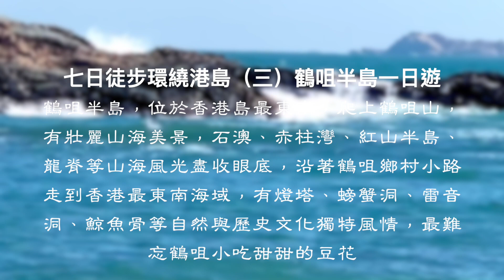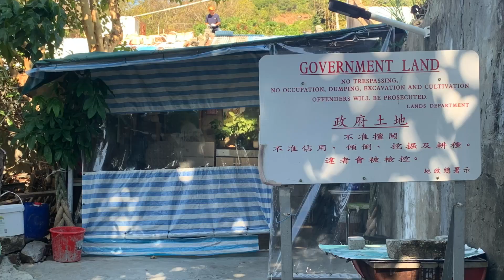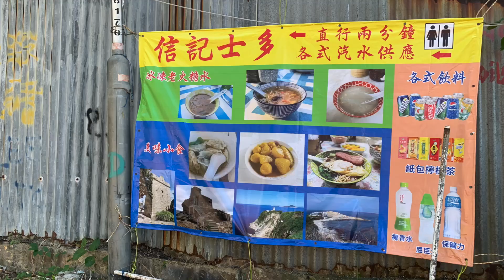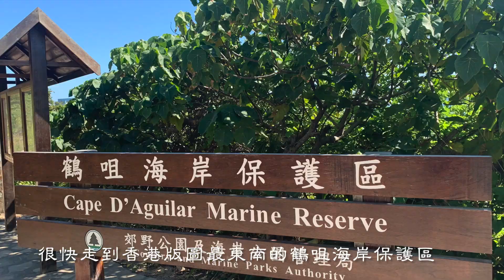七天徒步繞行香港島（三）鶴咀半島一日游Seven-day hike around Hong Kong Island (3) One-day trip to He Tsui Peninsula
七日徒步環繞港島（三）鶴咀半島一日遊：
鶴咀半島，位於香港島最東南，在石澳与赤柱之间，先登上鶴咀山，有壯麗山海美景，石澳、赤柱灣、紅山半島、孖岗山、紫罗兰山、龍脊等山海風光盡收眼底，沿著鶴咀鄉村小路走到香港版图的最東南海域，这里有悬崖上白色的燈塔、海水腐蚀出惟妙惟肖的螃蟹洞、自然奇观雷音洞、食人鯨魚骨等自然與歷史文化的獨特風情，最難忘鶴咀小吃甜甜的豆花，一家小店，用的料都是最好的，所以保持了最初的味道与品质。还可以沿着海边走到赤柱小渔村，寻找乡村美食。